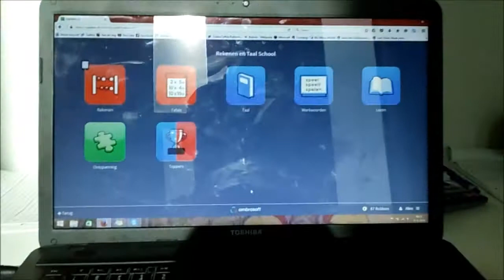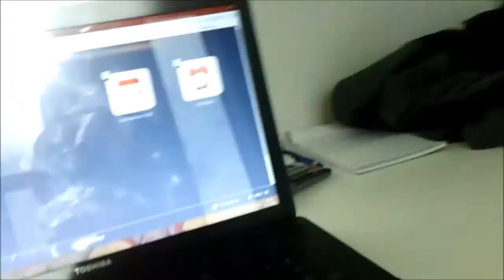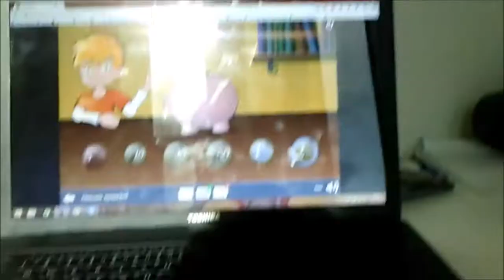Taxi Waaksma is een b*tch! - Mr. Rhino Vlog #81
In deze vlog zet ik Taxi Waaksma in een slecht licht, kijk op de Sint Nykster Merke en bespreek ik een domme actie van Chris Brown.